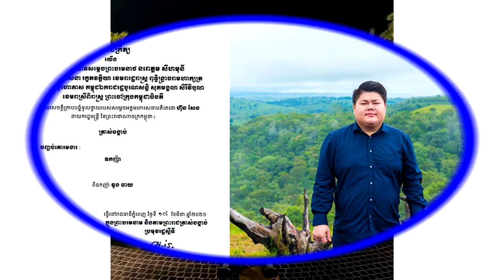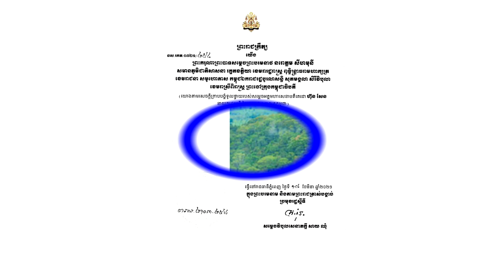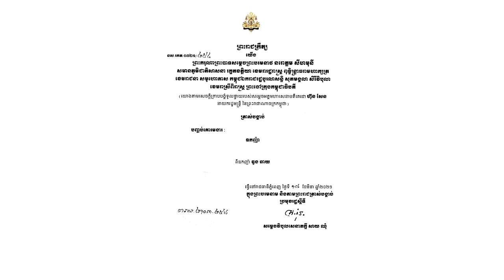សោកស្ដាយផង!ទីបំផុត ព្រះមហាក្សត្រត្រាស់បង្គាប់ ដកងារឧកញ៉ា ពីលោកឌួងឆាយហើយ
សូមអធ្យាស្រ័យ

ចំពោះការមិនបានតប ខំមិនបានគ្រប់គ្នា

Ms Socheata